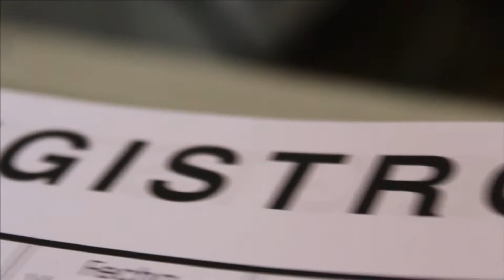POZO ALMONTE SE CERTIFICA BAJO NORMA ISO 9001-200812 Y E CA P2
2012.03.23: Mejorar la calidad de atención y ordenar los sistemas de trabajo fue el objetivo de la preparación para recibir la certificación ISO 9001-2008